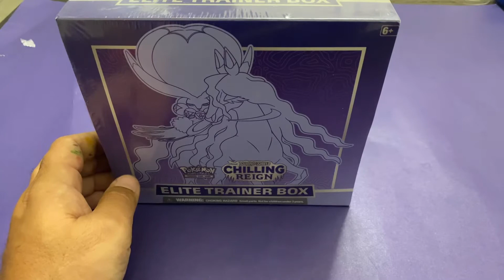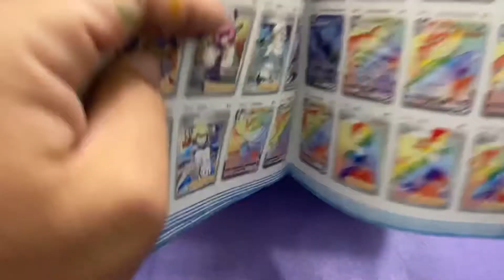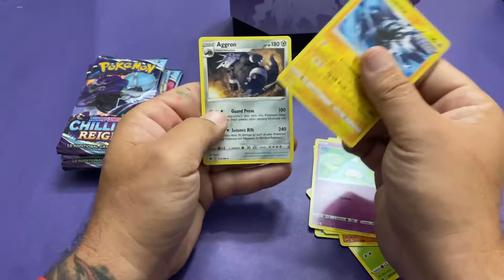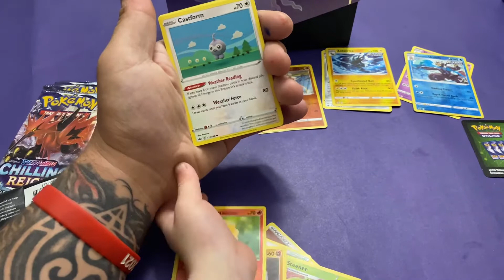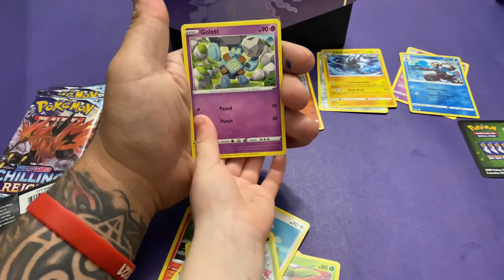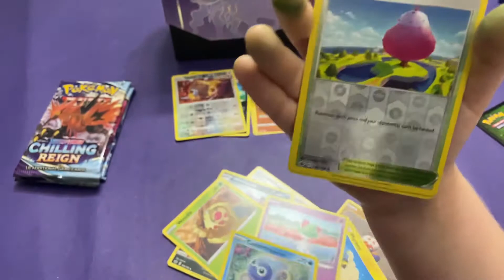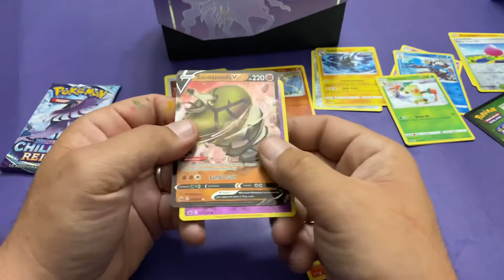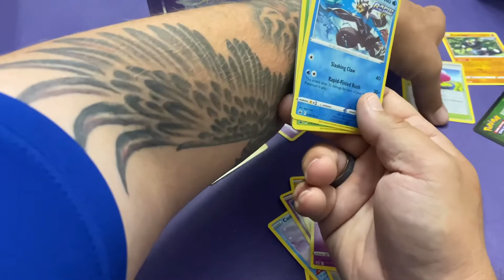chilling reign Pokémon elite trainer box opening